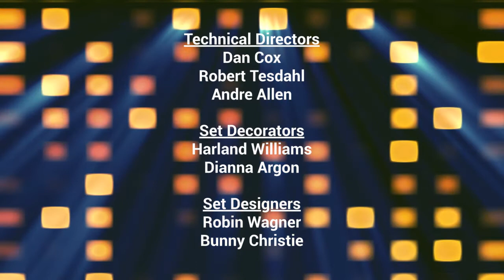The Late Show: Middlemost Post Take-Over Credits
On tonight's show, Parker J. Cloud takes over the show and first talks to Willow Smith about acting in "I Am Legend", hosting "Red Table Talk" with her mother and her rise to fame with her music video, "Whip My Hair".
Then, he talks to Paul "The Big Show" Wight II about his career in the WWE, his Netflix show and his voice in "The Jetsons & WWE: Robo-WrestleMania!".
Lastly, he talks to Jaden Smith about his memories filming "The Karate Kid" with Jackie Chan, voicing Kaz Kaan in "Neo Yokio" and his rapping career.